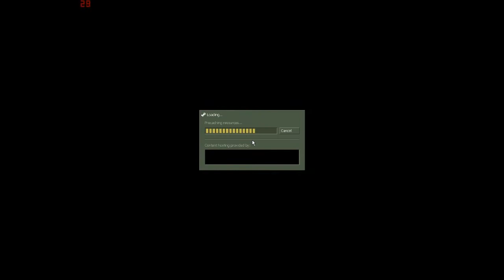Let's Play HL: Opposing Force! Episode 12 - Adrian Shephard Silenced.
Our hero's journey comes to its end.